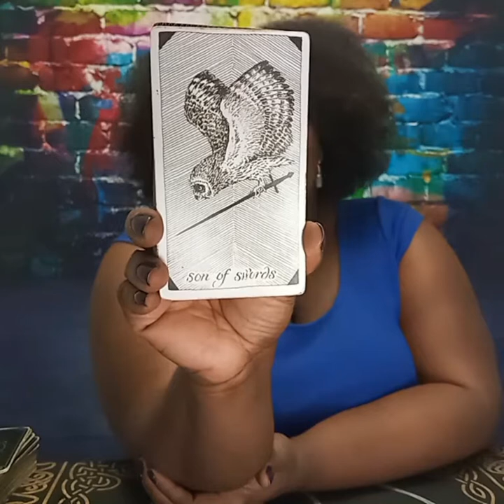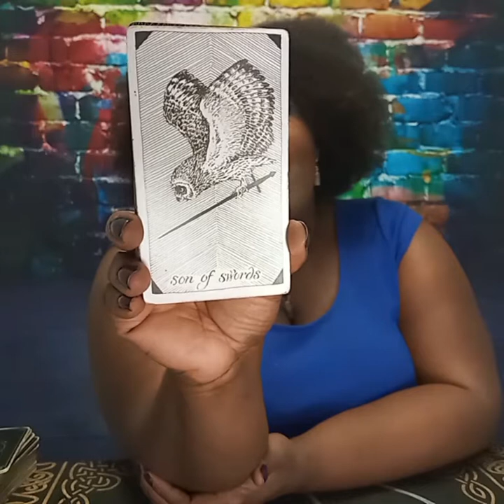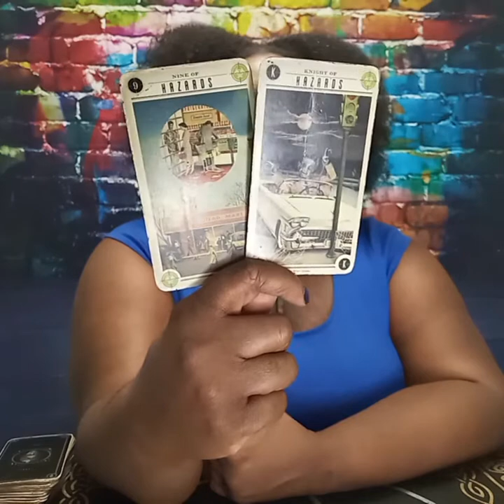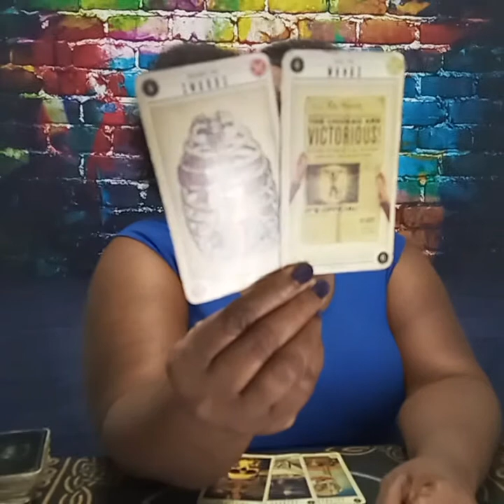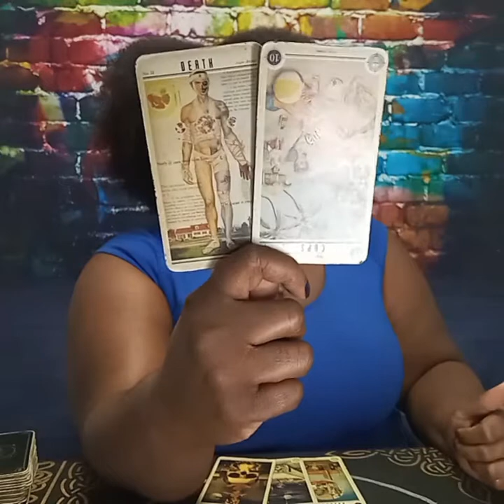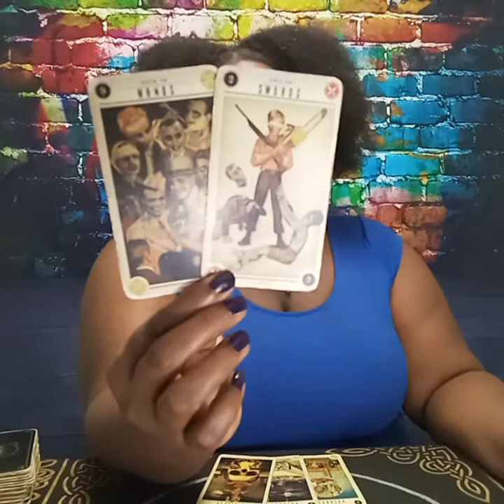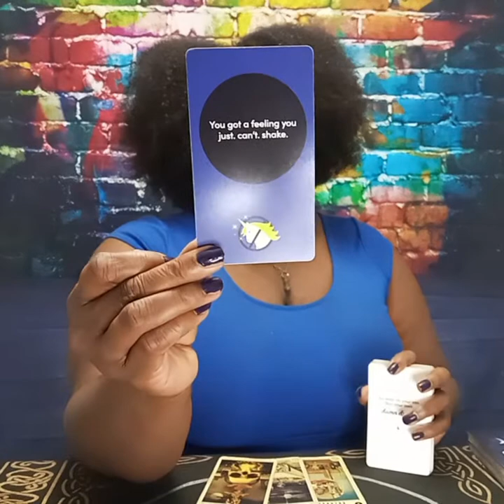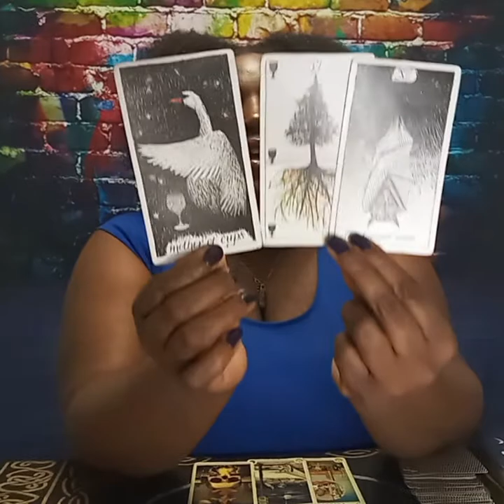ARIES ♈ JANUARY 2022 MONEY 💰 🤑 💸 "Create From A Healed Place!"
Aries. you're emotional state is tremendously effecting what you're trying to build!